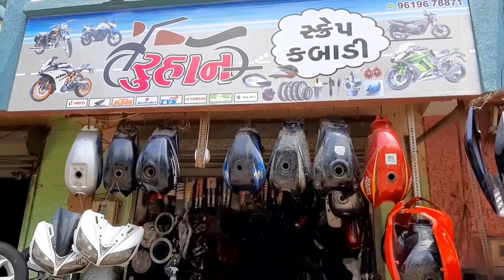Kabadi Bazar surat Gujarat ..scrap market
🍁🍁🍁🍁🍁 fambruh 🍁🍁🍁🍁🍁

Ankit sagar

jerry3939503

my Snapchat ID following my account
Ankit_sagar 4519.6

my vlogin camera Sony A5100

so please please support my YouTube channel my YouTube family friends forever

🍁🍁🍁🍁🍁🍁🍁fambruh 🍁🍁🍁🍁🍁🍁🍁

address.
kismet car scrap old spare parts Dealer
all types of old four wheel vehicle parts available
: juned bhai
javed bhai
🛑 ratnapuri shoping center bh yadgar juice
kamrej char rasta surat- 394185

2- ..jilani scrap kabadi
nawazbhai call nabar

3-..N.A. taiyar
Junaid bhai

4-.. A- 1..taiyar

🤞🤞🤞🤞🤞fambruh forever🤞🤞🤞🤞🤞